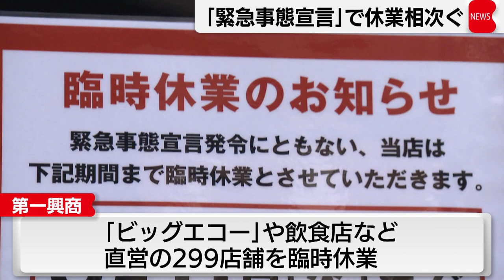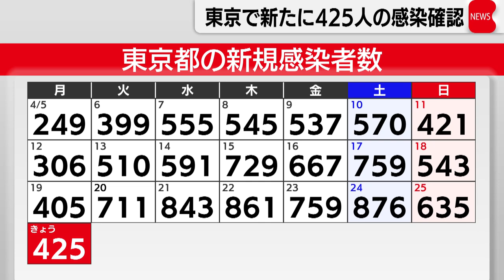「串カツ田中」や「ビッグエコー」など宣言の発令受け次々と臨時休業（2021年4月26日）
緊急事態宣言を受けホテルやフランチャイズの飲食店などが相次いで休業を発表しています。

阪急阪神ホテルズは、東京と大阪にある７つの直営ホテルの営業を29日から５月31日まで停止します。
すでに予約している客は、別の直営ホテルを紹介します。

また、カラオケ店の「ビッグエコー」を運営する第一興商が、カラオケや飲食の
直営店あわせて299店舗を臨時休業するほか
串カツ田中ホールディングスも97店舗を臨時休業します。
串カツ田中は、休業要請の対象ではない神奈川や千葉などでも東京からの客で混雑する恐れがあるとして
一部の店舗を休業します。

（東京都・小池知事）他県への外出について「都県境は越えないでくださいということは申し上げています。
今回のコロナ（変異ウイルス）は従来よりも強い。関西で大変なことになっている。それを首都圏で繰り返したくない」。

こうした中、都内で26日、新型コロナウイルスの感染者が新たに425人確認されました。
先週の月曜日から20人増えて、前の週の同じ曜日を26日連続で上回りました。